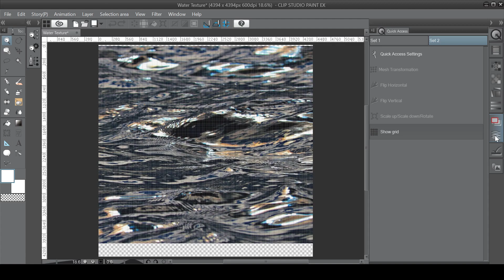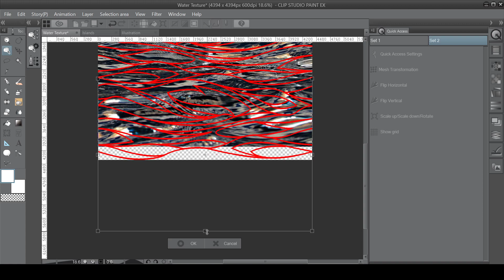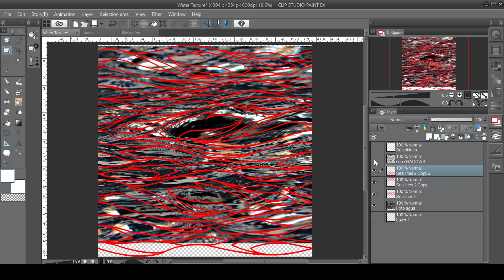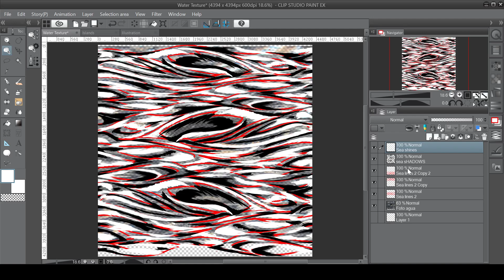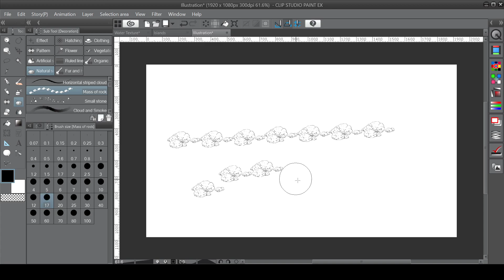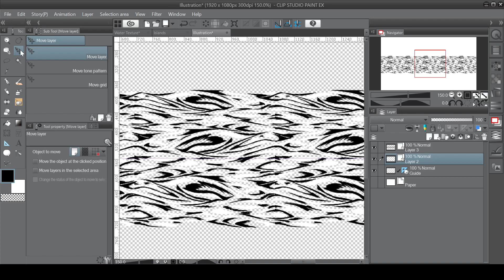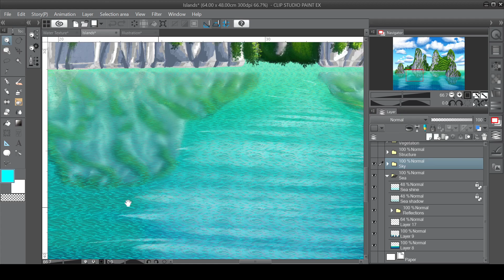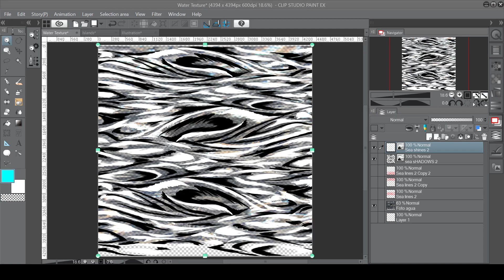Clip Studio Paint Tutorial: Water Texture!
Tutorial on how to do water texture on CSP based on pictures you may have, this process can also be done and reproduced for any other element in nature that you want to make a texture/pattern off.